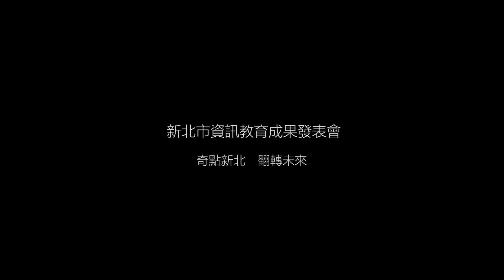中山國中奇點新北翻轉未來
新北市資訊教育成果發表會
攝影：Gotya Hong　剪接：Gotya Hong